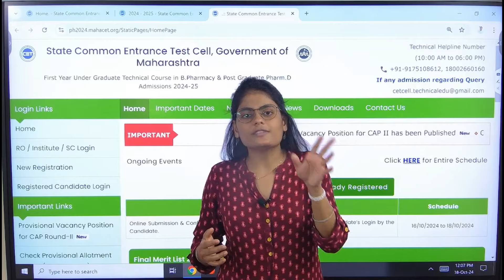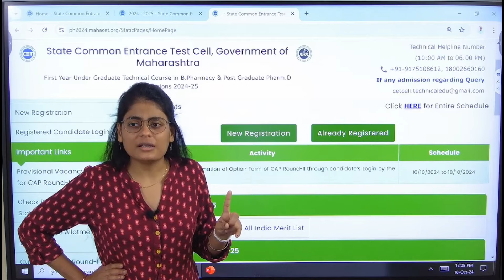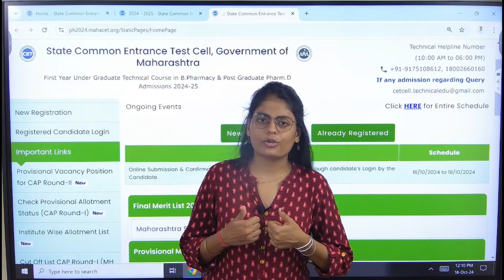🔴MHTCET 2024 | Cap Round 2 Update | Important Dates | Must Watch | Gyanlab | Anjali Patel